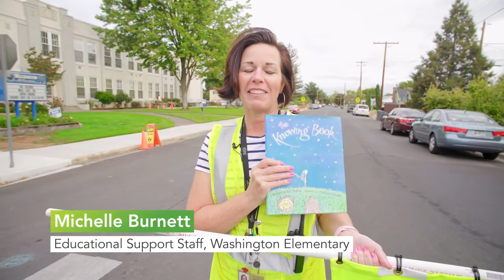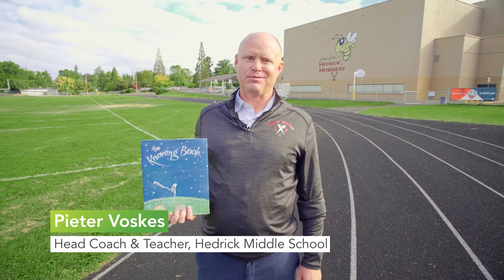The Main Things | Special Edition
Special Edition The Main Things